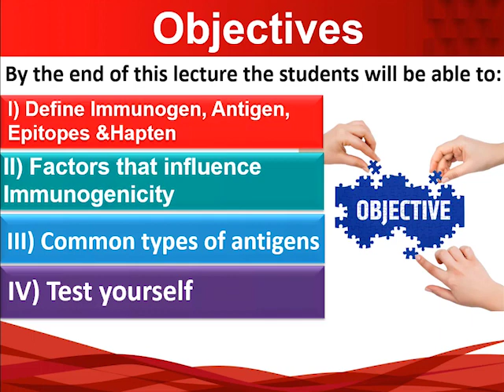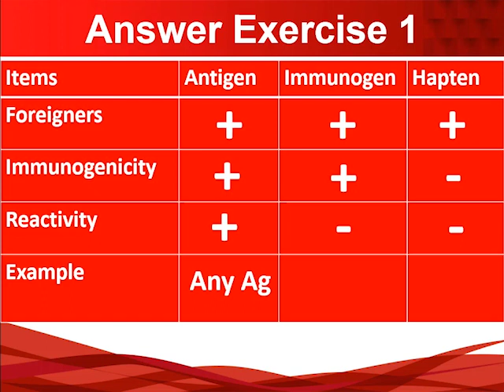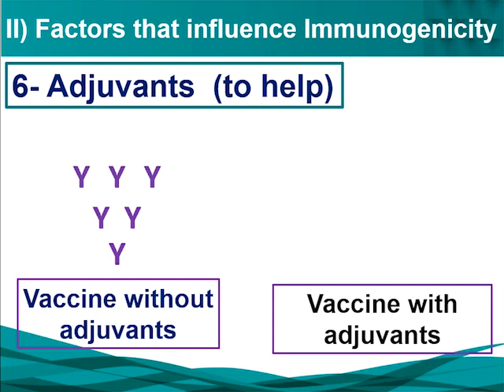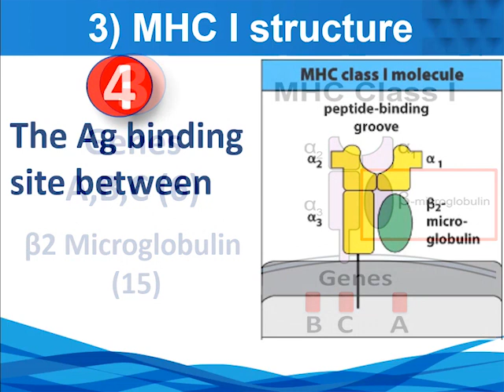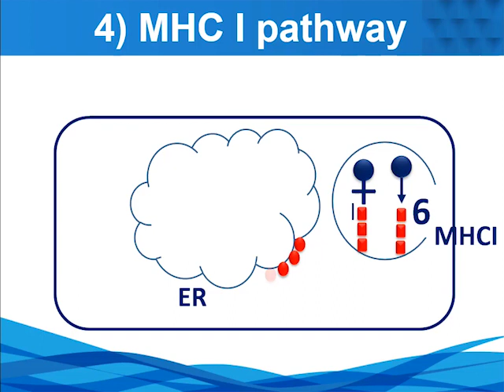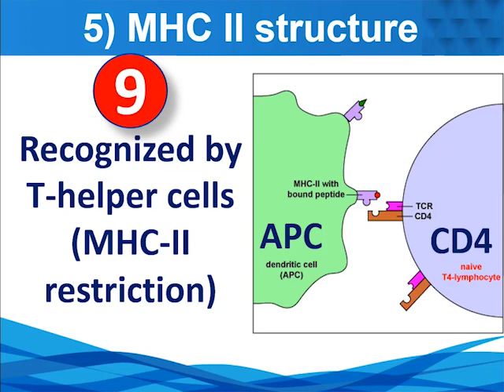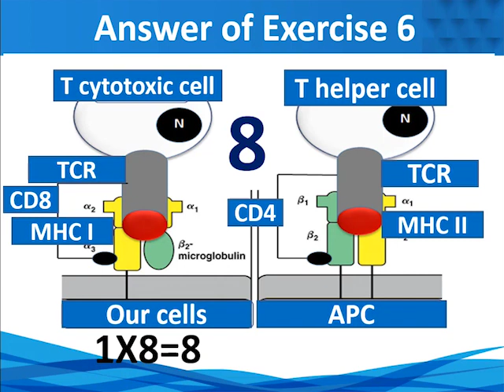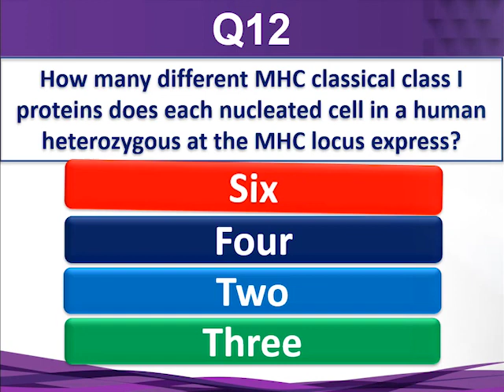4 Antigens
PowerPoint:-